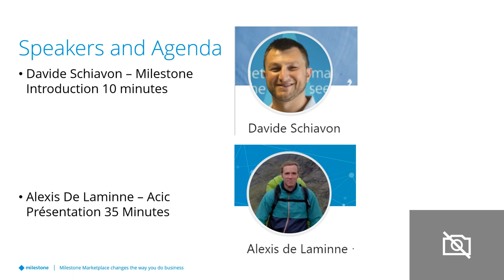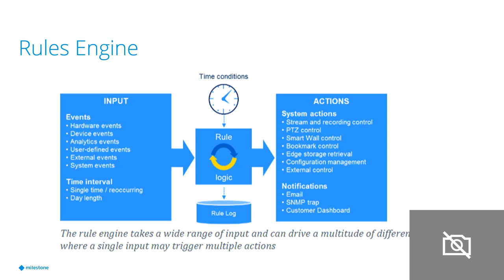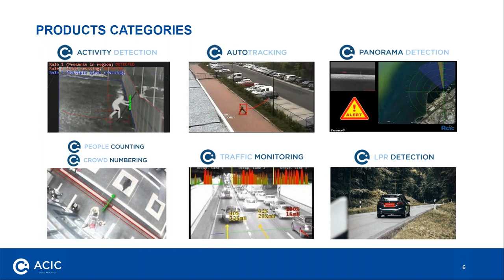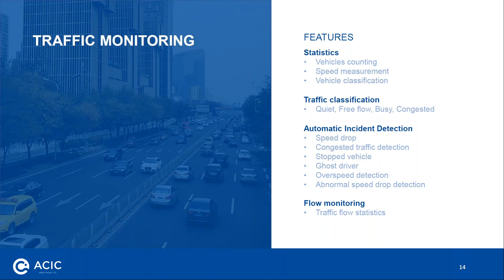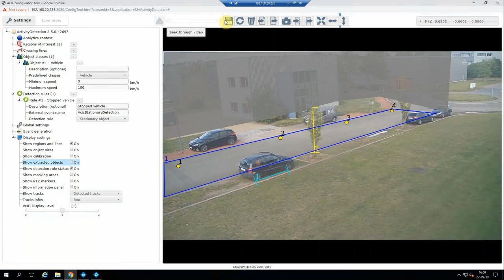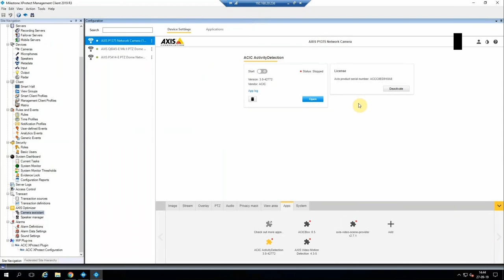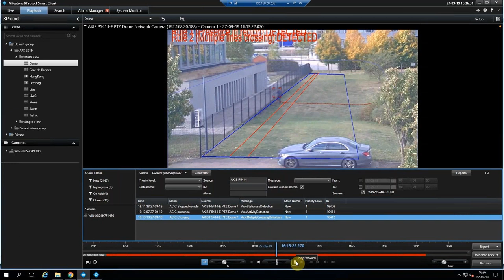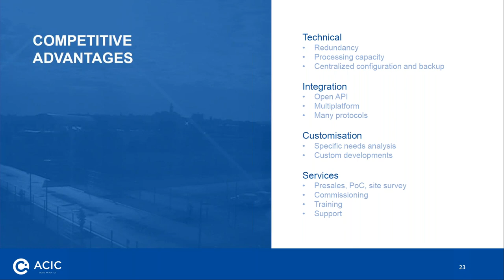Introduction to Acic video analytics and how it is integrated to Milestone